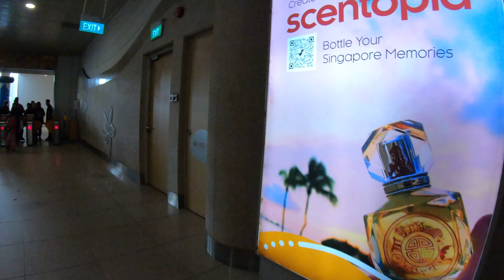Singapore Day2 , 57 , 27Aug23 10093